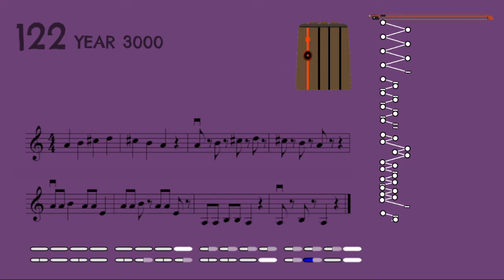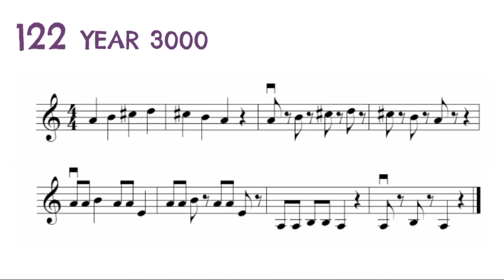122. Year 3000. Violin easy song for kids.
122. Year 3000.
Violin.
Easy string orchestra Fox Songs.
Volume 3.